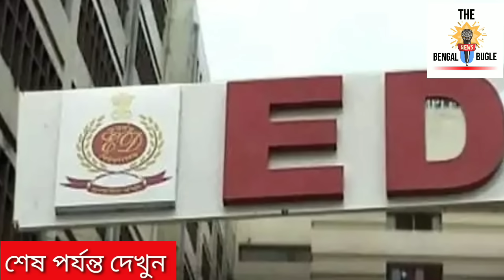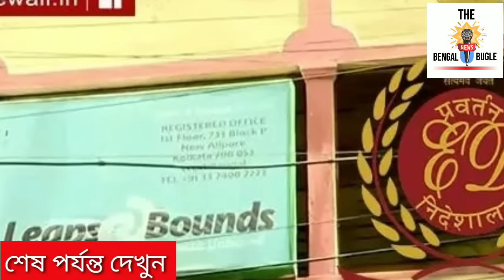বাকিবুরের কুকীর্তি অবশেষে ধরে ফেলল ইডি। সাতসকালে চাঞ্চল্যকর তথ্য সামনে এলো। রথীন যোগ স্পষ্ট হল এবার?